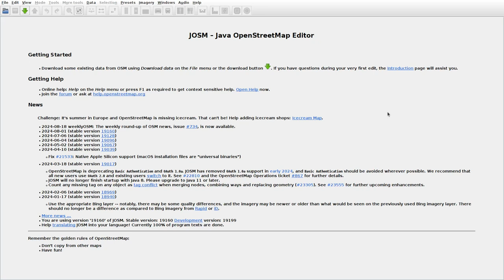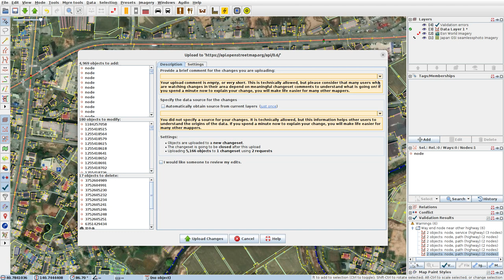JOSMrec1981 2024 08 19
Japan. Honshu. Aomori, Yatsuyaku. Tracing buildings (mainly) in JOSM for openstreetmap.